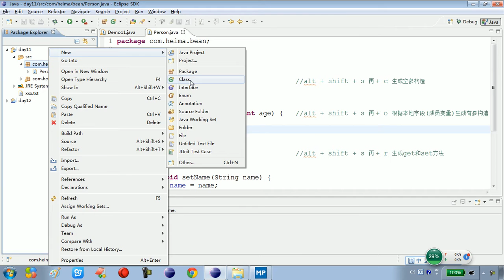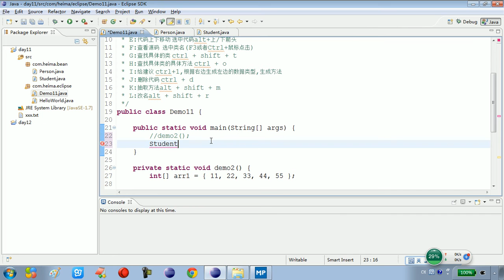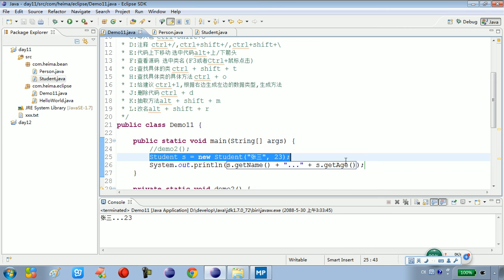11 08 Java开发工具Eclipse中一个标准学生类及其测试